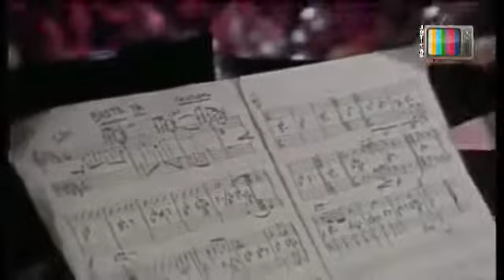Cristóbal "Basta Ya"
Cristóbal, nombre artístico de Marco Antonio Orozco Betancourt (Providencia, 30 de octubre de 1957), es un cantante chileno. Ganó el certamen internacional del Festival de la Canción de Viña del Mar en 1984.

A mediados de los años 1970, comenzó su carrera como participante en la sección Juventud Gigante de Sábados Gigantes. En 1979 grabó su primer sencillo, «Una niña, una historia» (cover del tema Una donna... una storia, 1978, de Walter Foini), que pronto se convirtió en un éxito a nivel nacional.

Participó en 1980 en el Festival Yamaha Music, donde fue galardonado como mejor intérprete, y en 1982 en el Seoul Song Festival, donde obtuvo el tercer lugar. Después grabó el tema «Basta ya», que también se impuso en las radios locales.

 En 1984 ganó el certamen internacional del XXV Festival Internacional de la Canción de Viña del Mar con la canción «Se te olvida», compuesta por Héctor Penroz y más tarde grabada por el cantante español Dyango. Cantó a dúo con María José Pozo«Estoy sola» (de Nano Vicencio), el tema central de La torre 10, la teleserie del segundo semestre de 1984 de TVN.

Posteriormente grabó «Te vas quedando sola», compuesta por Miguel Zabaleta. En esta época fue número habitual de programas como el Festival de la Una y Martes 13.

A principios de los años 1990, se retiró del mundo de la música para dedicarse al ámbito de los pescados y mariscos en la empresa Friosur Ltda.

Volvió al mundo musical a inicios de los años 2000. En 2005 fue uno de los participantes del programa Rojo VIP.